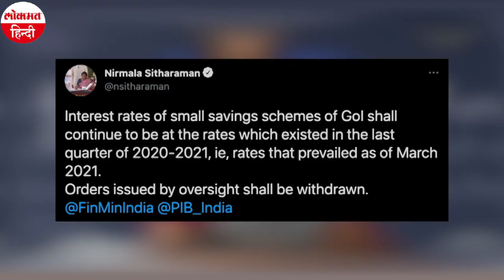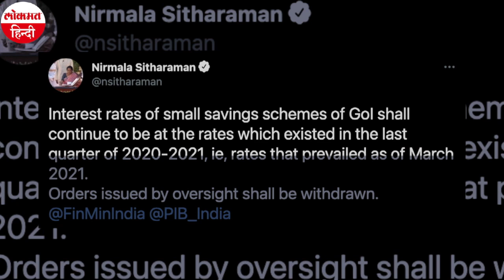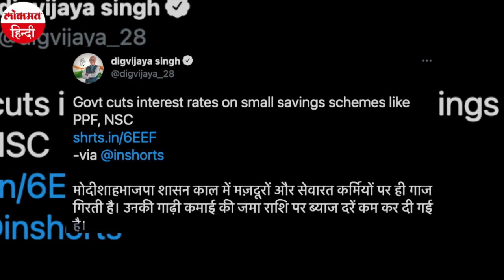PPF-Small Saving पर जनता को राहत|Nirmala Sitharaman ने 24 घंटे में ब्याज दर घटाने का फैसला लिया वापस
सरकार ने छोटी बचतों पर ब्याज दर घटाने का फैसला आज वापिस ले लिया है। अब सभी छोटी बचत पर पुरानी यानी 2020-21 की दरें लागू होंगी। कल  सरकार ने छोटी बचत पर ब्याज दरों में कटौती कर आम लोगों को बड़ा झटका दिया था। सरकार ने बचत खातों, पीपीएफ, टर्म डिपॉजिट, आरडी से लेकर बुजुर्गों के लिए बचत योजनाओं तक पर ब्याज दरों में कटौती कर दी थी। कहा गया था कि नई दरें 1 अप्रैल से लागू हो जाएंगी और 30 जून 2021 तक प्रभावी रहेंगी। आज सरकार ने इस फैसले को वापिस ले लिया है।